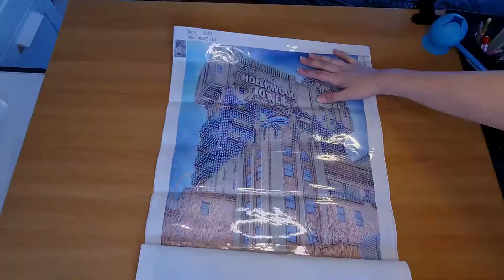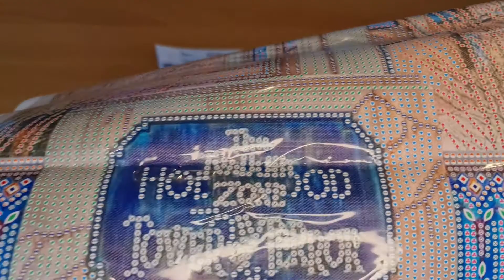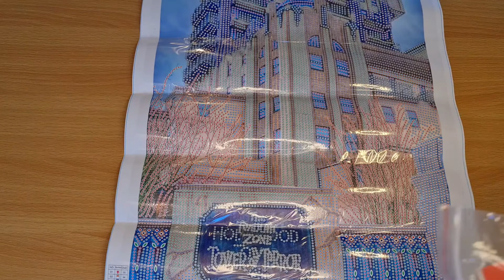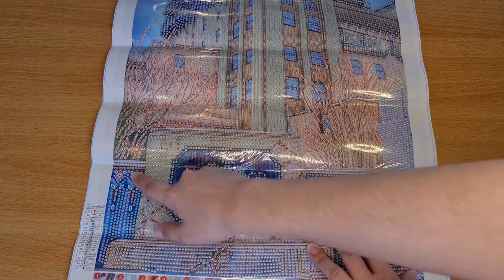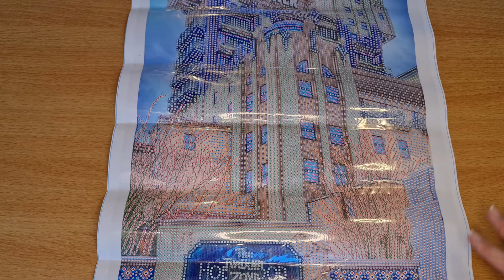Unboxing DiamondArtDeco Dimaond Painting 💎🏨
Bonjour, Je m'appelle Emma et j'ai créé cette chaine pour partager avec vous ma passion du Diamond Painting et autre sujet peut-être à venir. Je vous donnerai toujours un avis objectif et honnête. J’espère que mes conseils vous aideront.